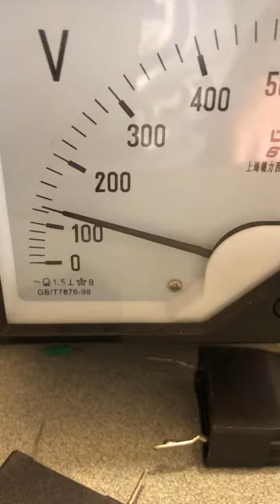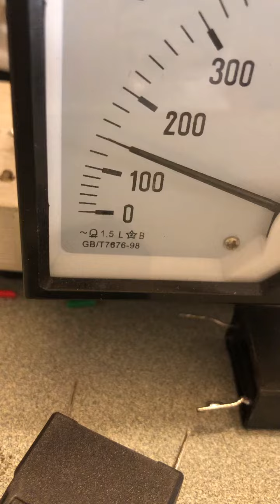Single coil overunity 100w supply 150v load 100w Bulb 💡